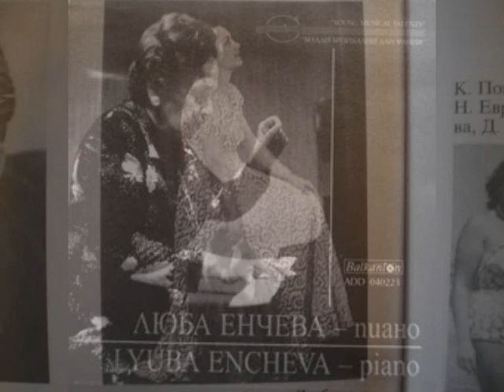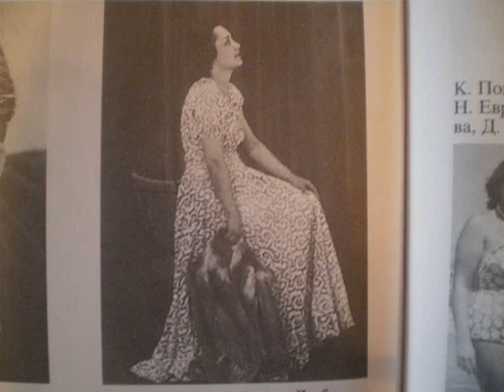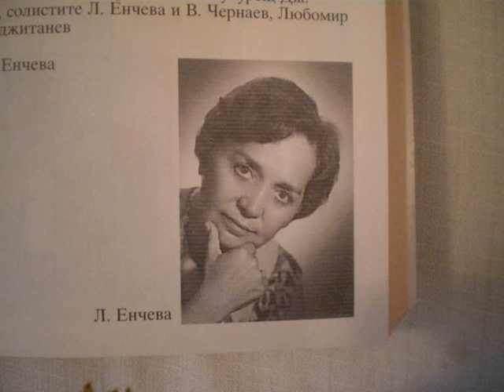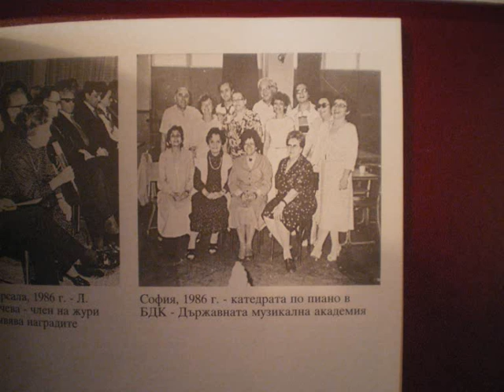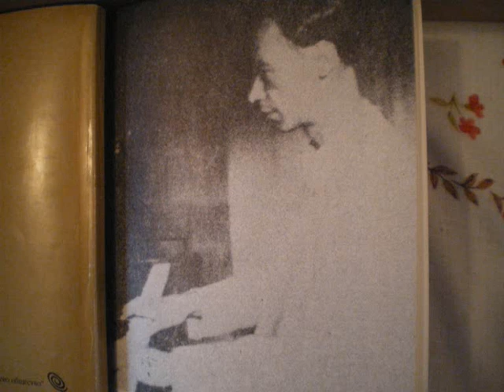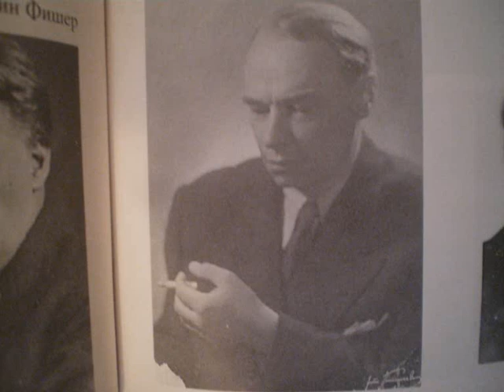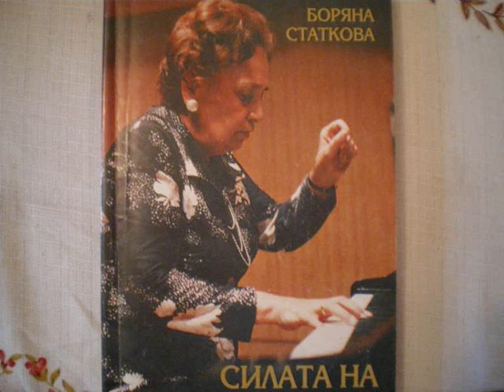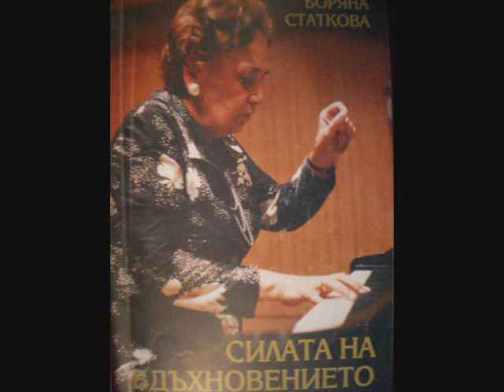Dimitar Nenov Miniatures Lyuba Encheva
DIMITAR NENOV (1901 — 1953) - MINIATURES for piano (1945) - Prelude, Melodie (Song), Staccato, Pastorale, Musette (Bagpipe)
Performed by unique Bulgarian pianist and pedagogue Prof. LYUBA ENCHEVA (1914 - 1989)

Dimitar Nenov was a famous Bulgarian composer and pianist, music pegagogue, publicist, architect. One of the major figures of the second generation of Bulgarian composers, as well as one of the creators of the Bulgarian national music style. He studied piano privately with A. Stoyanov (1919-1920).
Between 1920 and 1927 he studied architecture at the Technische Hochschule in Dresden, took a doctorate in art history and attended the Dresden Conservatory where he studied the piano with Karl Fehling and theory with Theodor Blumer and Paul Bitner. From 1927 to 1930 he worked in Bulgaria as an architect. After further studies in Zakopane (Poland) with the pianist Egon Petri (Italy, 1931) and receiving a diploma in Bologna (1932) he embarked on a career in music. He was founder and director of the music section at Sofia radio (1935-7), for which he made a number of folk song arrangements, and from 1937 was professor at the State Academy of Music. A co-founder of the Bulgarian Composers Society (1933), in the 1930s he took part in the debate on the Bulgarian national style, and in furtherance of this published several articles.
Nenov was a gifted pianist and interpreter of Beethoven, Liszt and Skryabin. A successor to the Liszt-Busoni-Petri tradition, he developed the contemporary approach towards playing that combined artistry with great technical skill. As a composer, he was an outstanding representative of the Bulgarian school. The originality of his work is apparent in miniatures as well as the symphonic works, which contain complex musical ideas and an impressive dramatic quality. The Romantic expression and moments of ecstasy, for example in Vazhdeleniye (Aspiration) and Kopnezh (Desire), betray the influence of Skryabin. An integral style is reached in works which draw on the melodic and rhythmic characteristics of archaic Bulgarian folk music. In the symphonic works, the folk influence is evident in the way melodies are constructed; in the use of variation as a principle of development; and in his choice of modes, many of which are symmetrically formed and bear resemblance to the octatonic scale. His rich, sumptuous musical language relies on a functional type of harmony based on modes, while his masterful orchestrations frequently call for large wind sections and a number of unusual percussion instruments. His greatest achievements are the Piano Concerto and Rapsodichna fantazia.

"Lyuba Encheva - immediate, responsive to colleagues and friends with gushing wit, impulsive - so the image is saved in my memory. Sounds like its organ built Bach's works as a kite Gothic cathedrals. Sounds like Mozart in gentle radiant pages recollection. How Lyuba 'painting' Debussy! As crispy and air, seeped with light landscapes of Claude Monet. As evasive trembling in Sisley. It dispersal of fireworks painterly canvas of Vato in 'Islands of Joy 'of Debussy. The sultry sun and unadulterated joy in emotional 'Dance of Fire' from De Falla! For us Lyuba was a benchmark intimate interpreter. Our teacher." - Prof. Lilyana Antova